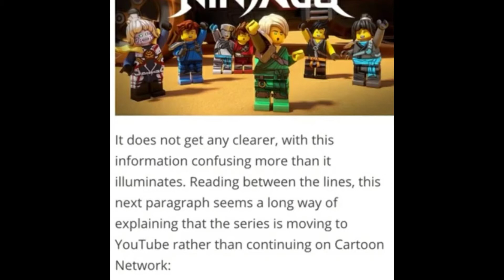LEGO Ninjag Season 11 only on YouTube!?